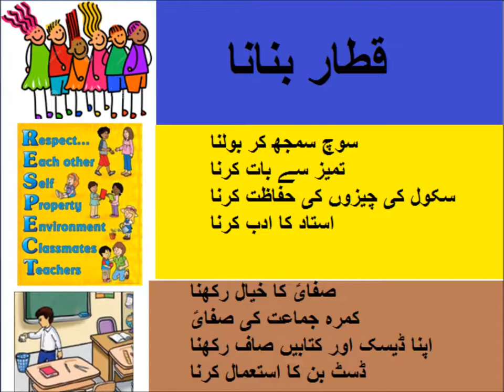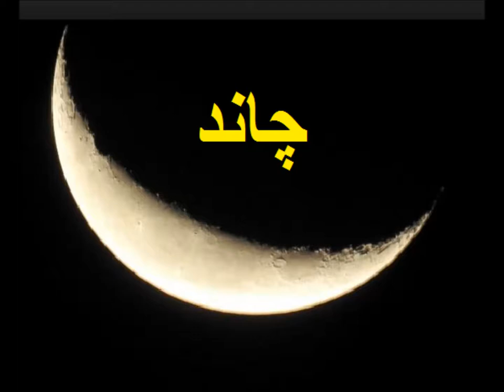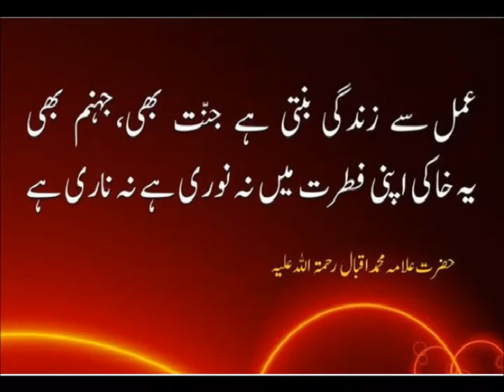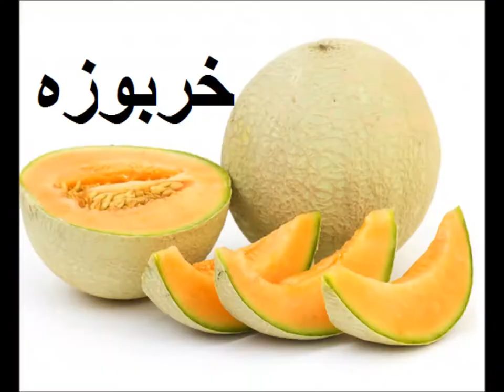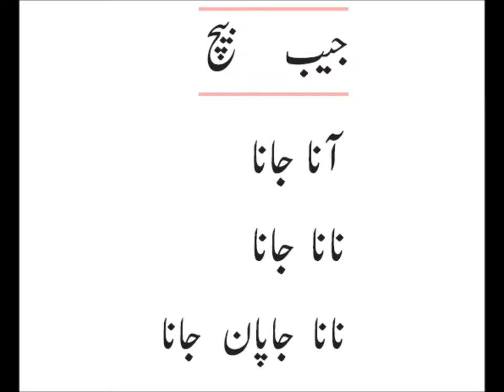Urdu Alfaz/Urdu haroof Tahaji/اردو سیکھیں اردو حروف تہجی اور اردو الفاظ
Class 1 Urdu  sabaq 3, Urdu haroof e tehaji, اردو الفاظ
urdu haroofe tahji jeem chay hay khay for grade 1 kidsIn this video you learn Urdu for claas one of  Punjab text book board of Pakistan. Because Urdu is our national language, but mother tongue is different. Story is explained in simple way with meaning of difficult words according to need of kids and beginners. Moral lessons in the story are also explained . How words are formed from haroof is also explained. One can videos on all subjects from class 1 to class 5 including Urdu, English, Math and science. you can find us on Facebook page Pakistan home school  and website pakistanhomeschool.com.